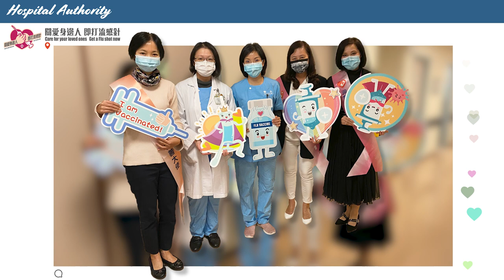醫管局員工季節性流感防疫注射計劃2022/23 Join the Seasonal Influenza Vaccination Programme now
醫管局員工季節性流感防疫注射計劃2022/23，於9月26日展開。
Seasonal Influenza Vaccination Programme 2022/23 for HA staff will start from 26 September.